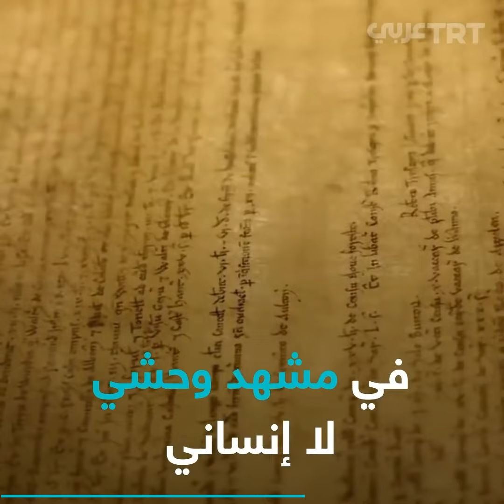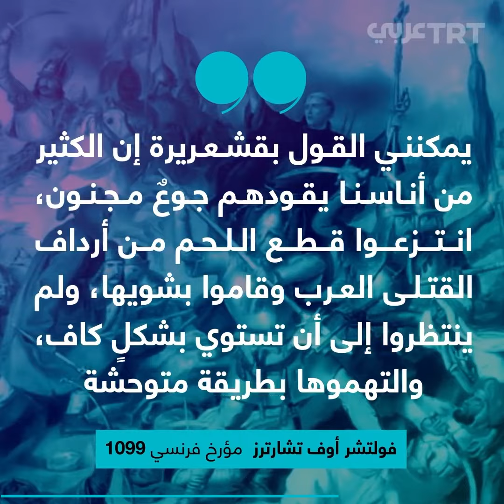عندما أُكلَت لحوم المسلمين على يد الصليبيين.. معرة النعمان، تاريخ لا يُنسى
أكلوا لحوم المسلمين وشووا أطفالهم.. وحشية الصليبيين في معرة_النعمان في سوريا وثقها مؤرخوهم في واحدة من أبشع مجازر التاريخ الإنساني، ما الذي حصل؟